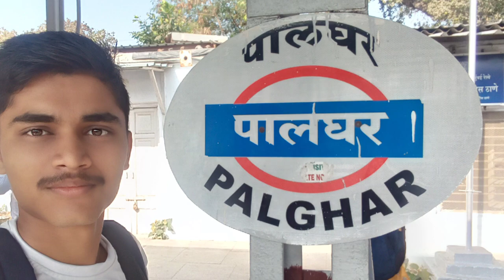Govardhan Eco Village Palghar | Mini vrindavan, near Mumbai | Iskcon Temple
For Peice I was gone from Mumbai City to govardhan ecovillage palghar.
An ecovillage is a traditional community with the goal of becoming ecologically sustainable,

One of the best place I visited ever in 20 years !!!